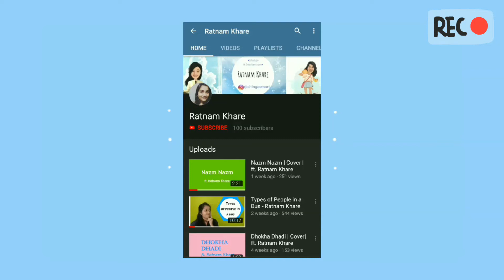Ghar ki Kahani - Ratnam Khare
Hello People,
This video represents my Ghar ki Kahani.
Do write your suggestions down in the comments also if you'd like to see any changes. .
Much Love!
XOXO